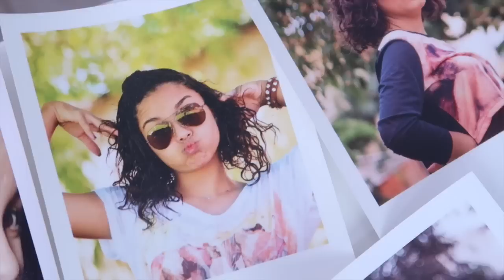DICAS E PRODUTOS P/ TRANSIÇÃO CAPILAR | por Ana Lídia Lopes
🔔 Vídeos novos às QUARTAS e DOMINGOS!

* Esse vídeo é um publieditorial em parceria com a Salon Line.